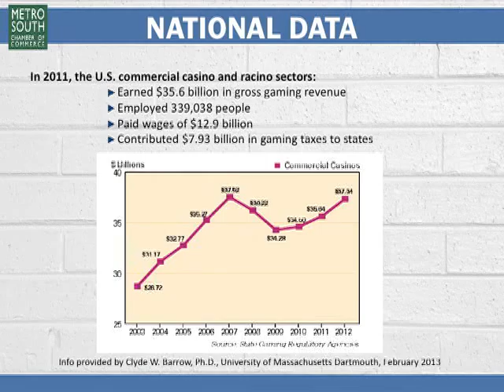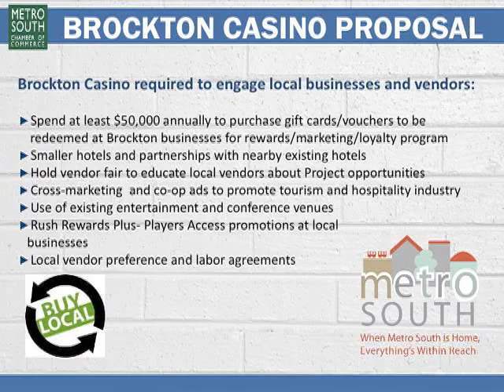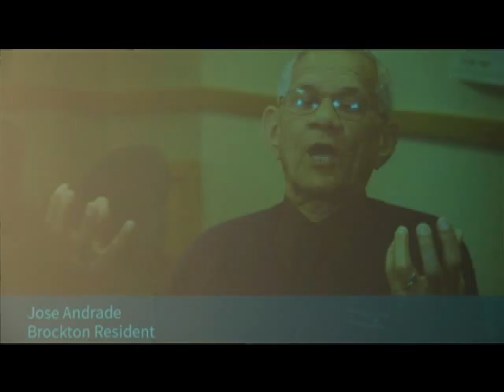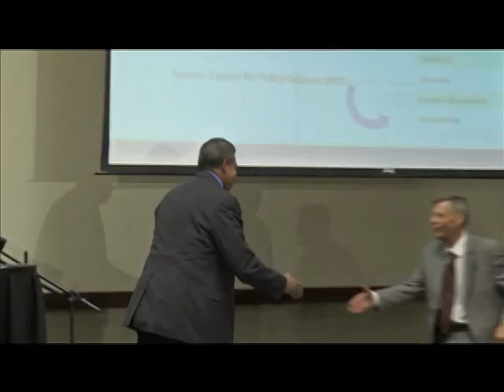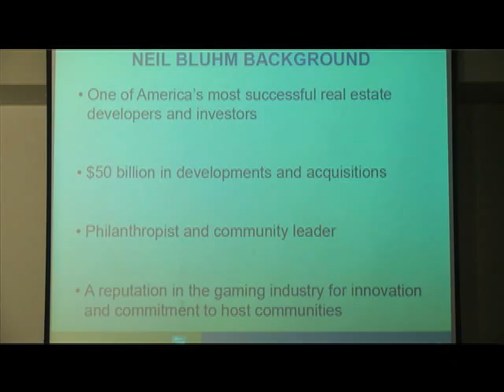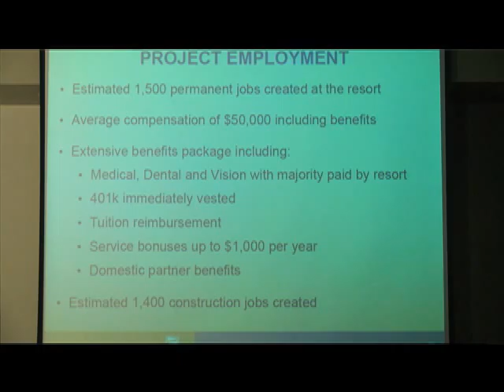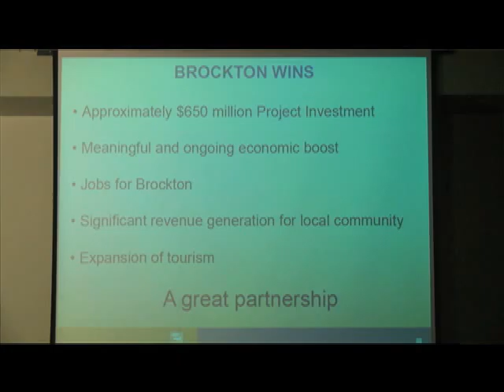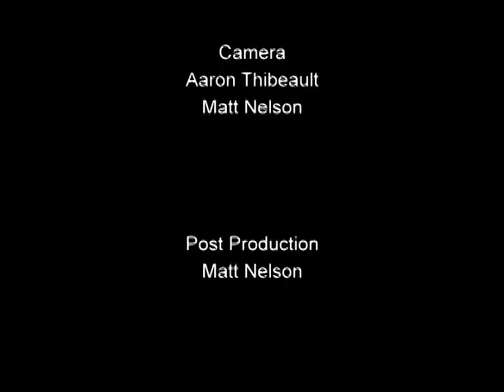Metro South Chamber of Commerce Business Casino Forum (4-8-15)